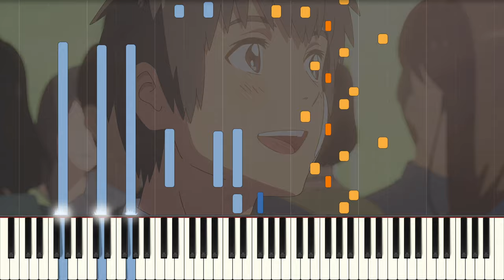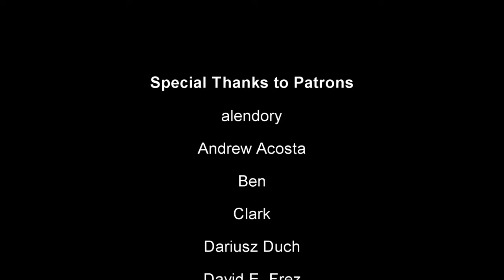First View of Tokyo - Your Name Piano Cover | Sheet Music [4K]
At the moment I'm doing 6-7 videos a per month, so every now and then I will drop an extra video outside of Fridays to fill that quota. Today is one of those!

"First View of Tokyo" plays when Mitsuha (as Taki) first sees the wonders of citylife in Tokyo, it's an uplifting string focused piece that always stuck with me. Short and sweet.

Quite difficult to adapt for piano effectively, initially I made it much more advanced but I felt that I overdid it. It's still difficult, but playable. I feel it does run at risk of sounding slightly empty in the second half. Not my most excellent arrangement but I think it conveys the original fairly well all things considered, covering those string parts with two hands is no easy task.

A huge thanks to my patrons:
alendory, Andrew Acosta, Ben, Clark, Dariusz Duch, David E. Frez, Joshua Matson, Kear Kelly, Ken McAlpine, Magnus Laze, Mark Janicki, Noah Klunte, Patrick Barnes, Phillip Bailey, Piano Game Knight, Randy K-13, Soul in Sadness, spill, stratos and Tyler!